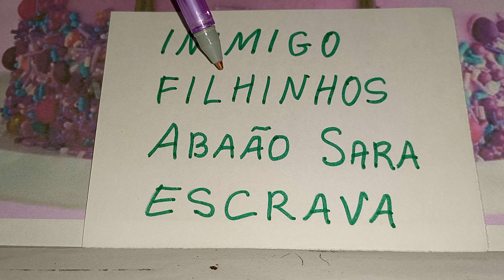REFORÇO COM TIO CLÁUDIO! VAMOS APRENDER LER E ESCREVER AGORA MESMO!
Vamos estudar juntos meu povo?